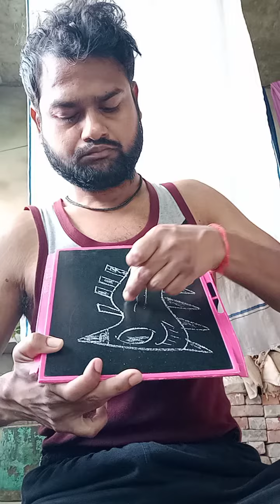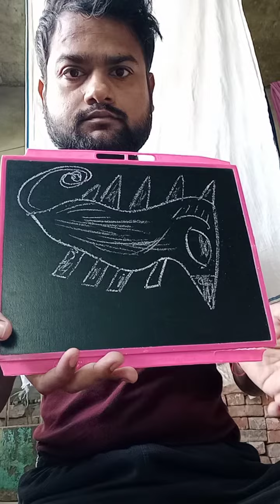art#drawing draw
art#drawing